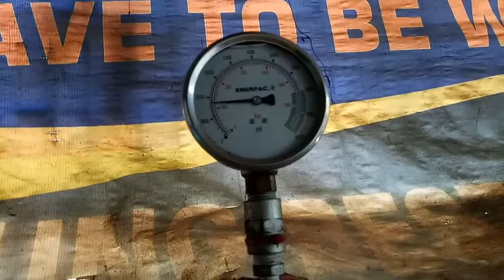ASSEMBLING WATER PUMP ENGINE KOMATSU SAA6D140E-5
ASSEMBLING WATER PUMP ENGINE KOMATSU SAA6D149E-5